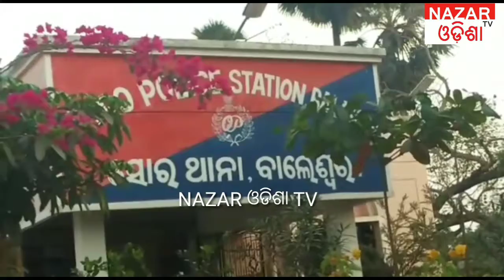ସୋର ବିଜେପି କର୍ମୀ ଦ୍ୱାରା ଉଡନ୍ତା ପୋଲକୁ ବିରୋଧ: ୩୦ ବିଜେପି କର୍ମି ପୁଲିସ ଦ୍ବାରା ଅଟକ